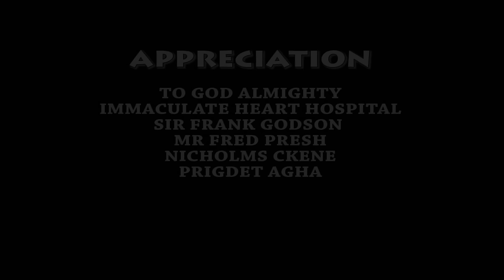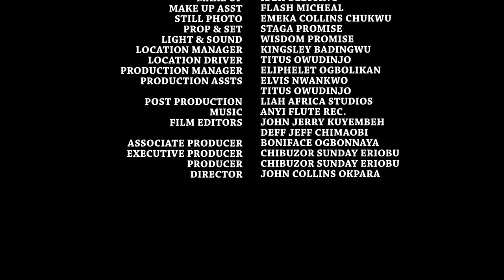The Wicked Mother-In-law Never Knew The Lady She Maltreat At Hard Times Is A Billionaire In Disguise